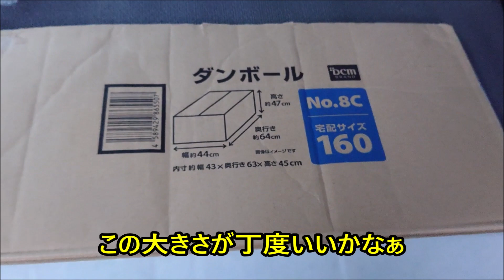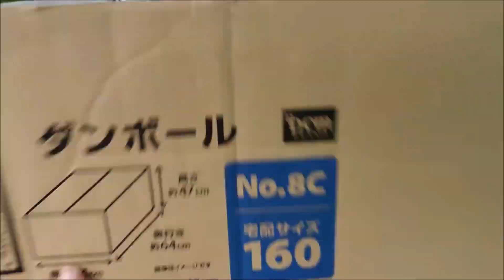0221 エブリイ DA17V 4インチリフトアップ 車検後② 配送仕様に戻します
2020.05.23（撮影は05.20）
車検後にワンオフマフラーへ戻しました。
※一応言っときますが、排ガス、音量的には問題ありません。

やっぱり乗り初めの状態が、一番シックリきますね。
乗り心地が全然違います。
室内の配送用加工も、アバウトに紹介しております…